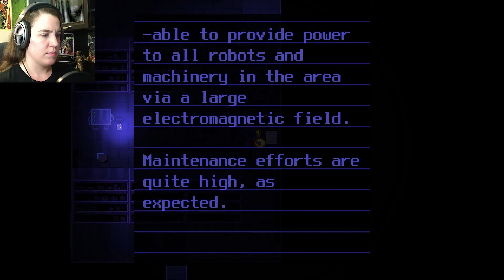OneShot | Part 2 | Nothing But Dead Robots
They're everywhere...